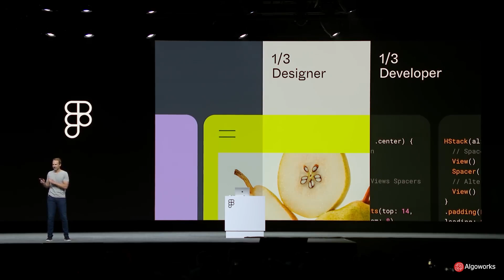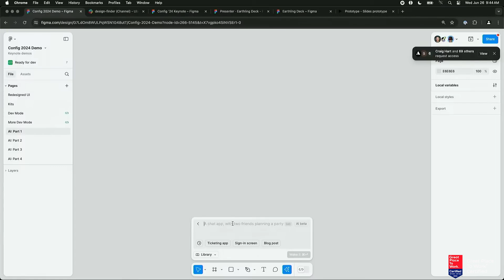Figma Pulls Off AI Tool 'Make Designs'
Figma's latest AI tool, Make Designs, has been temporarily pulled after it generated designs strikingly similar to Apple's iOS weather app. 🚫📱 Dive into the controversy as Figma's CEO and CTO address the criticisms, explain the AI's training process, and share what's next for the popular design platform. Watch now to get the full scoop on this design debacle! 👀✨